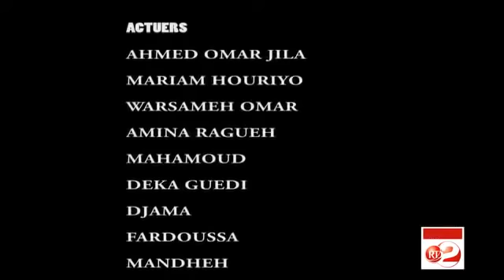RUWAAYAD SKETCH SOMALI ISMOODSIIS EPISODE 4